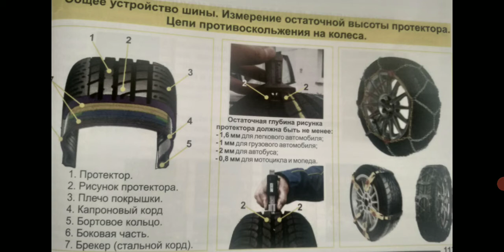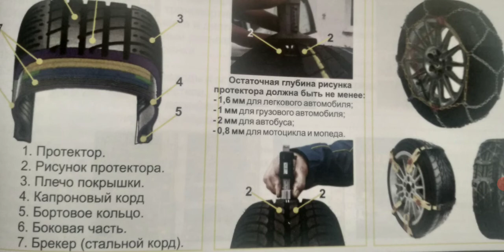Общее устройство шины(Аудиоинструкция по правилам дорожного движения)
Здравствуйте, дорогие абитуриенты.Эта книга инструкции по правилам дорожного движения была переведена с азербайджанского языка и этой книгой занимаются в основном те люди, которые сдают экзамен в Азербайджане.Есть очень маленькая разница по сравнению с книгой, предназначенной для Российской Федерации.Ссылка продолжения чтения этой книги внизу.Спасибо за внимание!